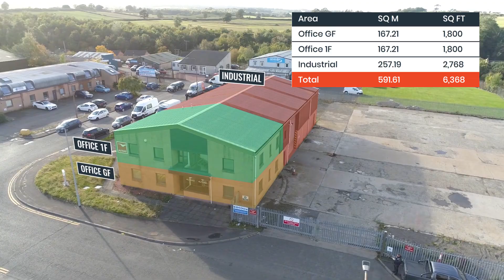26 Avon Mill, Mill Road Industrial Estate, Linlithgow, West Lothian, EH49 7SF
Industrial / office building with large yard to let in West Lothian. The property comprises a prominent standalone industrial unit situated within the popular Mill Road Industrial Estate in Linlithgow.